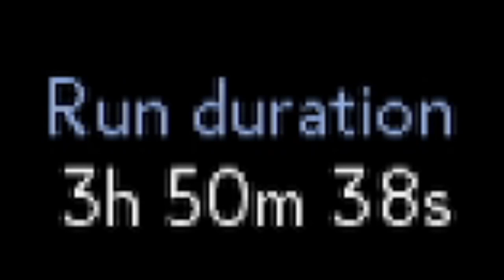The Greediest Build of Them All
What colour is your Bugatti?

0:00 - Start
0:37 - Mutations
1:18 - Mama Tick
2:24 - Fractured Shrines
5:45 - Scarecrow
6:55 - Hand of the King
7:51 - Collector

Funded By : Ludwig ►   /ludwigahgren and Schlatt ►/jschlattlive

... I don't know? Freaking Nintendo??

Hawaiian Cocktail
Richard Myhill
Solo Instruments - Vol.

The Rake Hornpipe
Robert Alexander White